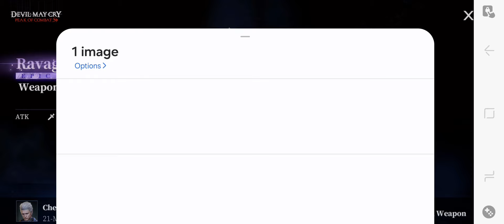Devil May Cry: Peak of combat: GUNSLINGER arrives in dmc and DB is unfairly laid to rest. DEADWEIGHT